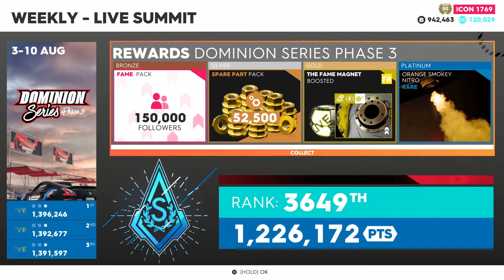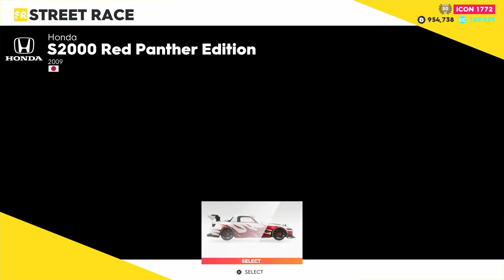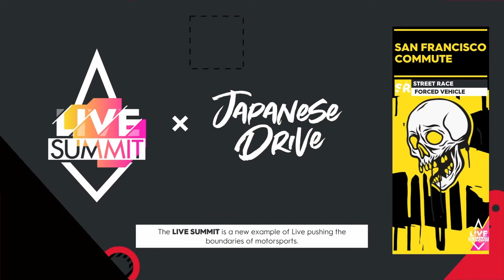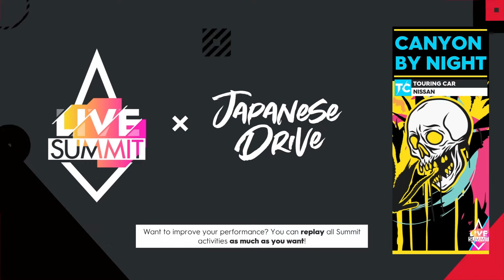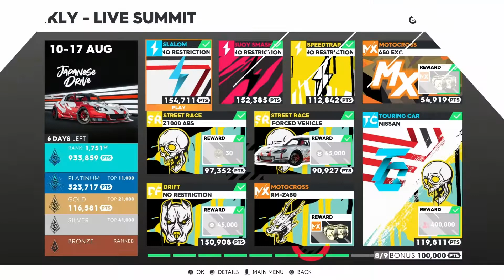The Crew 2: Japanese Drive (Rerun) - Live Summit Part 1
Japanese Drive makes its rerun in the Live Summit event in Season 11 for one of the seven Japanese themed simmit goes on with familiar 3 Skills and 6 events are going for a encore along with a return of the Honda S2000 Red Panther Edition is now on loan. but there is a problem about the rerun event, there is a bug on the drag event in Santa Monica by using the Suzuki RM-Z450 is now placed as a mistake. It's impossible to beat the require time because, i thought we're going to be using the Nissan Skyline GT-R (R34) Drag Race edition to get ready for this week themed summit event.

This video will be part 1 of the event before Part 2 will be coming up as a conclusion in Japanese Drive until the issue is resolved. Enjoy watching the video.